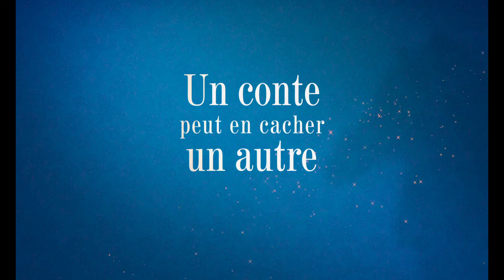Trailer : UN CONTE PEUT EN CACHER UN AUTRE - Jakob Shuh, Jan Lachauer, Bin Han To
Imaginons que le Petit Chaperon Rouge et Blanche-Neige soient de vieilles copines... Elles feraient alliance pour se débarrasser de prédateurs affamés ou d’une belle-mère meurtrière. Et que ferait Jacques (celui du haricot magique) s’il avait Cendrillon pour charmante voisine ? Un loup aux allures de dandy nous raconte...

Sneeuwwitje en Roodkapje worden beste vriendinnen. Lusten wolven liever biggetjes, groot-moeders of kleine kinderen? Jacob is verliefd op zijn buurmeisje Assepoester, maar zij heeft een oogje op de prins. En waar komt die gigantische bonenstaak in Jacobs tuin plots vandaan? Onder het alziend oog van de boze wolf lopen sprookjesfiguren elkaar voortdurend voor de voeten.

Based on the much-loved children's book written by Roald Dahl and illustrated by Quentin Blake, Revolting Rhymes takes the classic fairy tales of Little Red Riding Hood, Snow White, The Three Little Pigs, Jack and the Beanstalk and Cinderella, then mixes them together and serves them with a mischievous twist